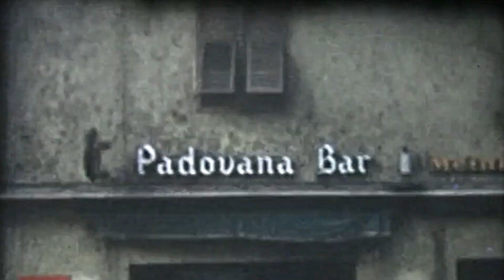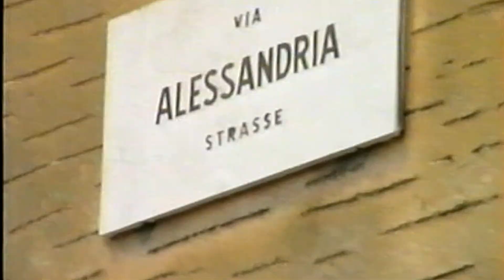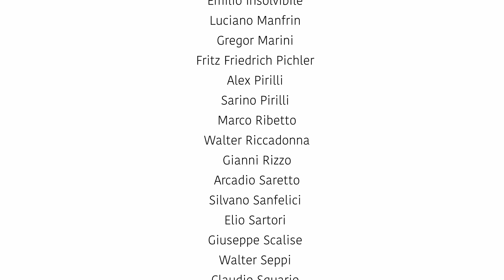SHANGHAI SONG - Storia di un quartiere // videoclip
SHANGHAI SONG - Storia di un quartiere [Tiziano Astolfi]
Cantano:  Memo Emeri, Macao Timpone e Beppe Grandinetti
Direzione artistica del progetto: Luca Sommacampagna

Progetto realizzato con il sostegno dell'Ufficio Cultura del Comune di Bolzano